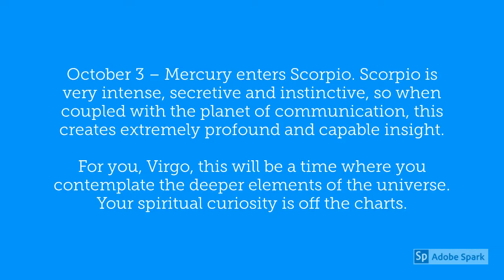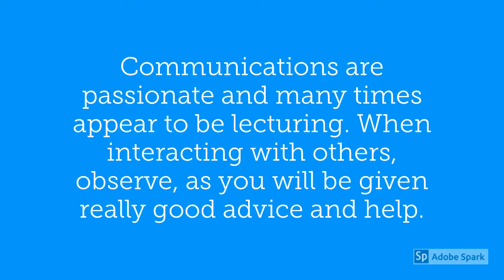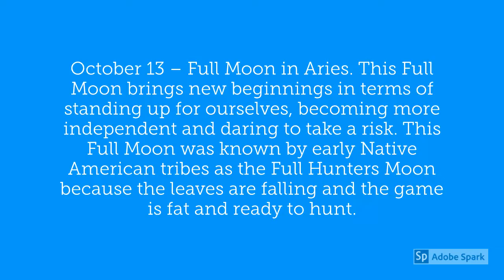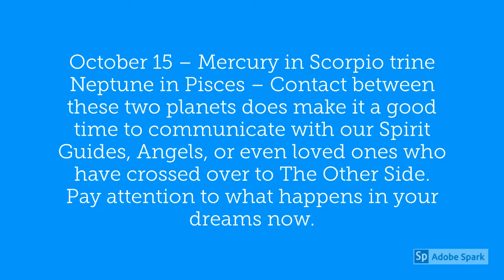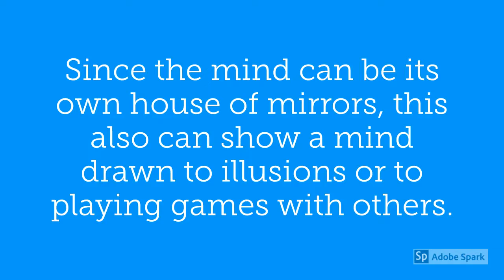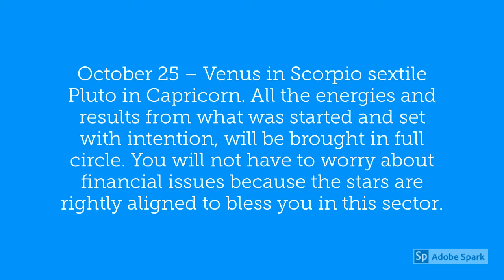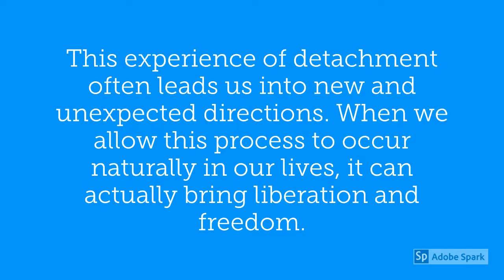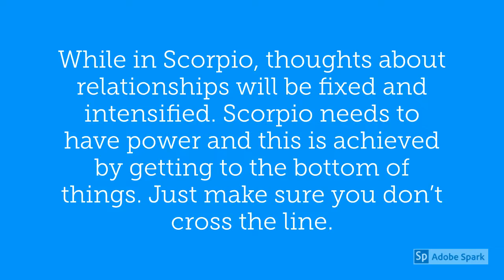Virgo October 2019 Horoscope